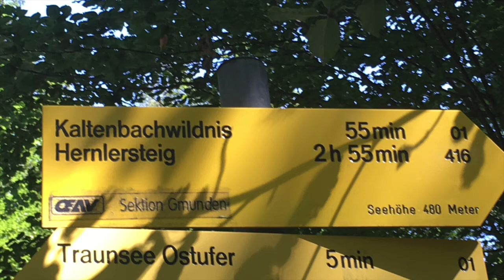Hernlersteig auf den Traunstein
Ein Stück des Weges auf den Traunstein, dieser ist über 1600 m hoch.